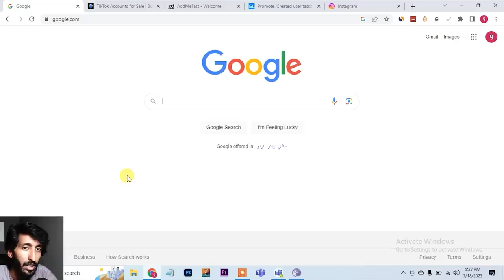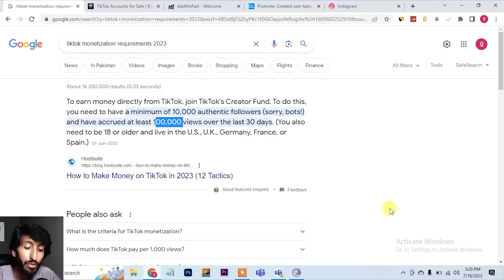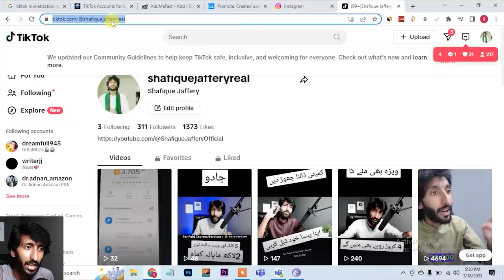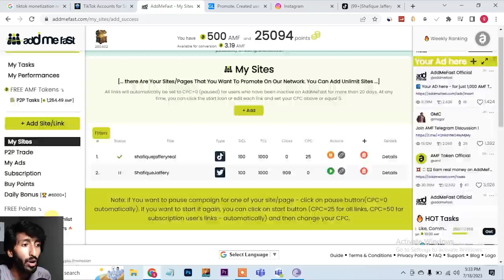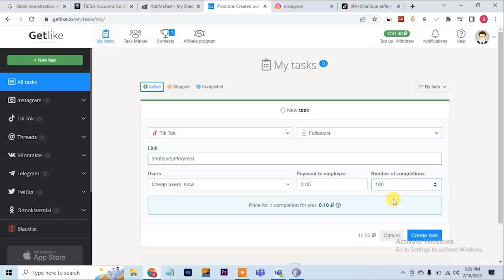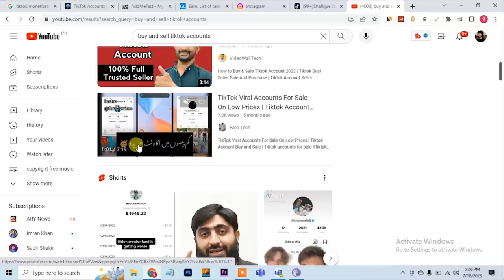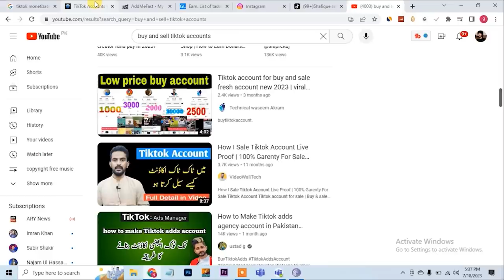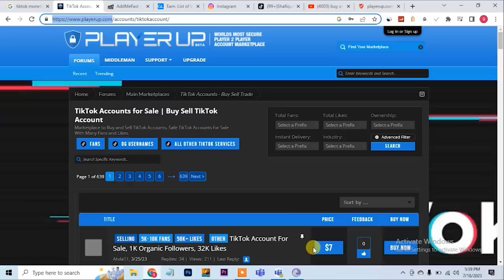Tiktok se paise kaise kamaye ? Online earning in Pakistan without investment by Tiktok reselling